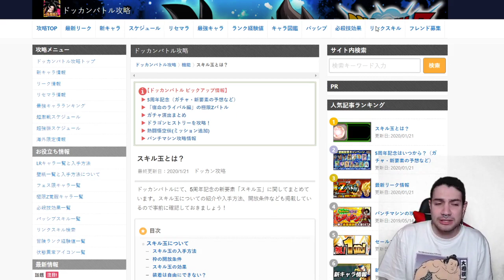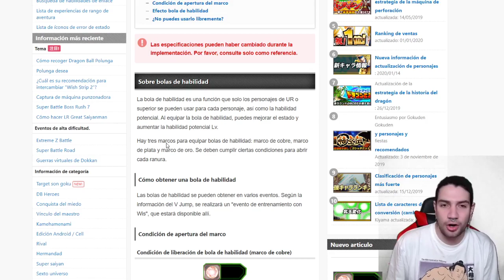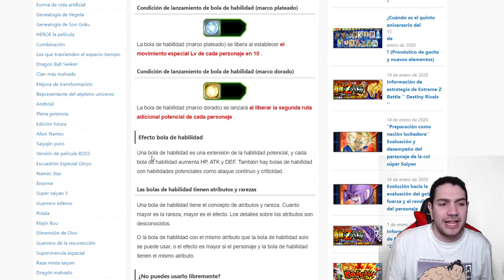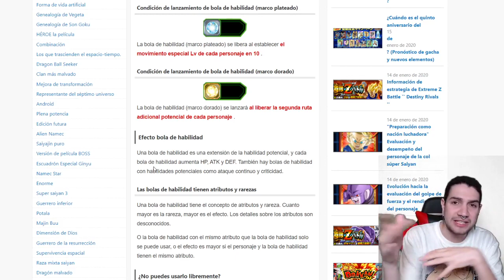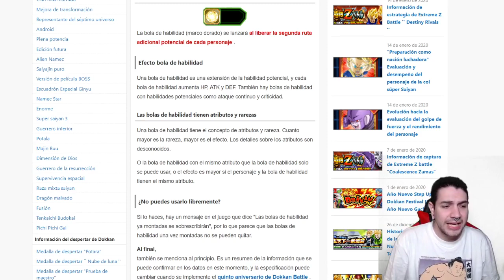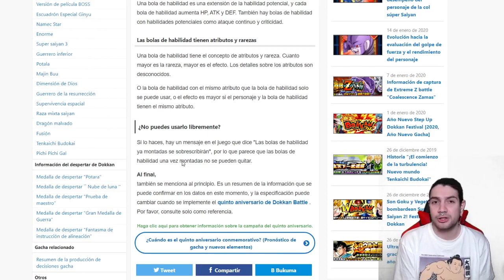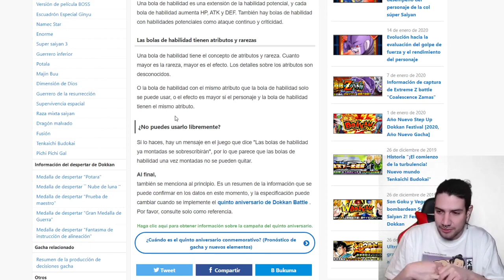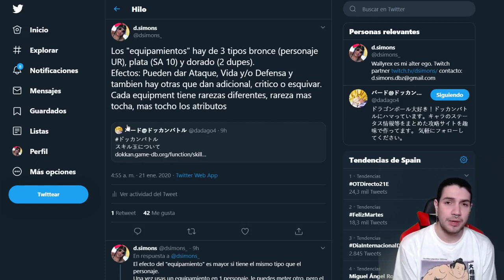MAS INFO sobre los EQUIPMENTS de DOKKAN | Dokkan Battle